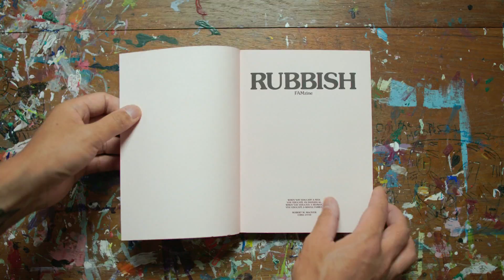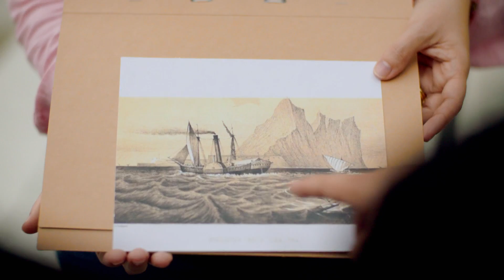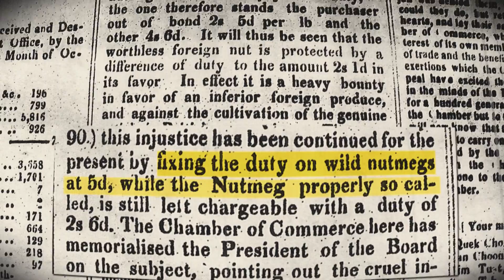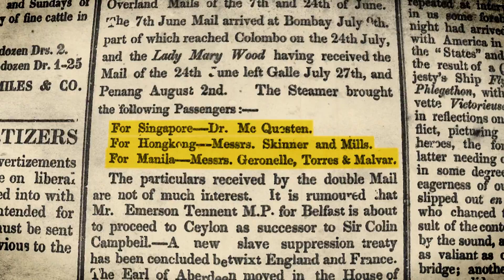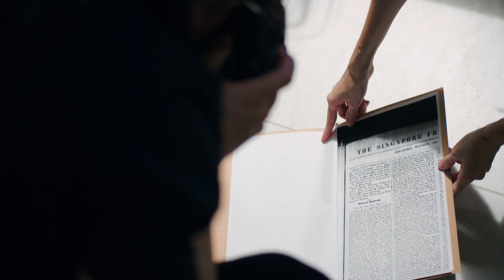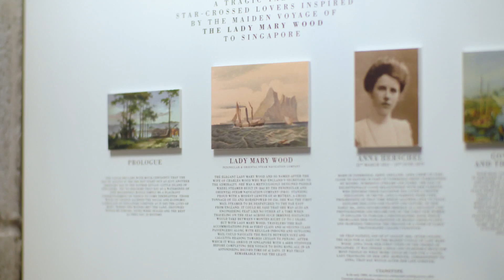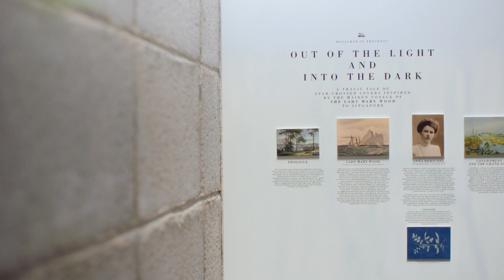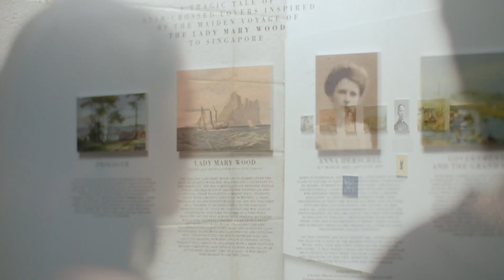Lady Mary Wood: The Steamer That Brought The Mail | The Ships That Shaped Us | Full Episode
A family art collective reimagines the 19th-century ship Lady Mary Wood, the first regular mail ship which ushered Singapore into the modern age by delivering mail at the 5G speed of its time.

About Ships That Shaped Us: Four artists are given mysterious missions to create new works of art based on the forgotten journeys of four 19th century ships that forever changed Singapore's history. From the swashbuckling tales of Singapore's first anti-piracy steamship, to a haunting vessel that brought the first convicts to Singapore to serve as laborers, the task has fallen on these artists to unearth the stories of these ghost ships from the past, and bring them back to life as unique pieces of art.